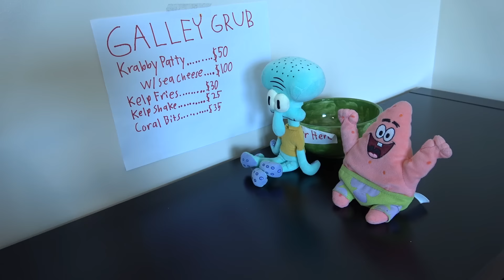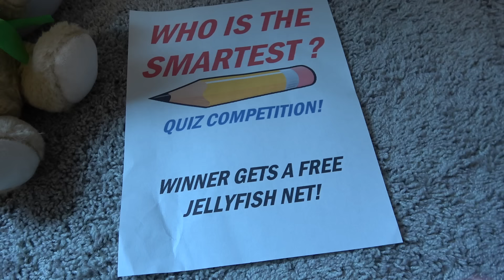SpongeBob's Birthday! - SpongePlushies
It's SpongeBob's birthday! And his friends are preparing a surprise party!